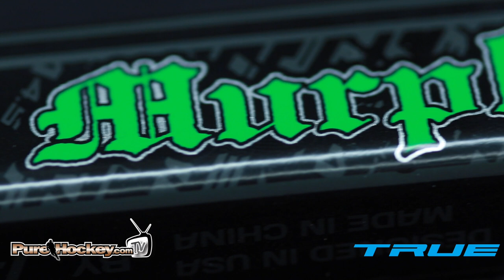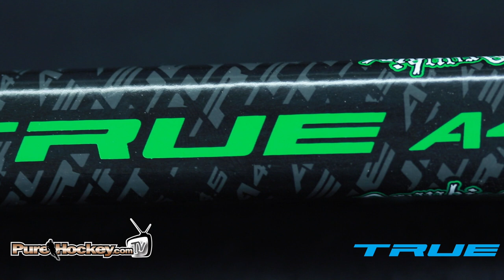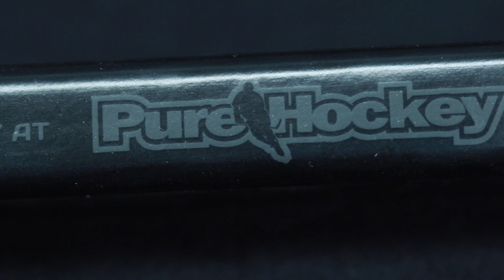Dropkick Murphy's Ken Casey chats with Pure Hockey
Pure Hockey hockey had the chance to sit down and talk to Ken Casey of the Dropkick Murphy's after working with his band and the team over at True Hockey to create this awesome, limited edition True A4.5 stick. The stick benefits Casey's charity foundation, The Claddagh Fund.